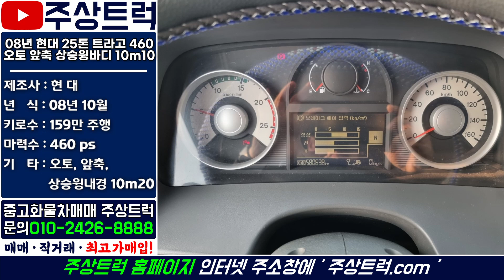상품화작업완료! 08년 현대 25톤 트라고 460 오토 앞축 상승윙바디 10m10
ㆍ매물번호: 2-117번
ㆍ​ 차   명 : 08년 현대 25톤 트라고 460 오토 앞축 상승윙바디 10m10
ㆍ​ 연   식 : 08년 10월​
ㆍ​ 키로수 : 159만km​
ㆍ​ 기   타 : 오토, 앞축, 윙바디 10m10, 높이 2m50, 폭 2m30

2.5톤 ~ 25톤 중고트럭 영업용번호판 개별넘버